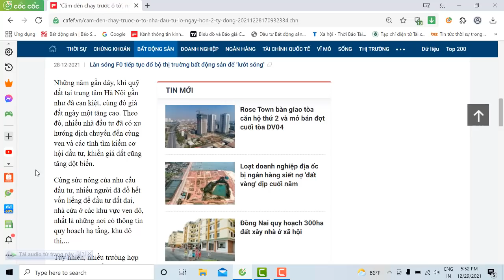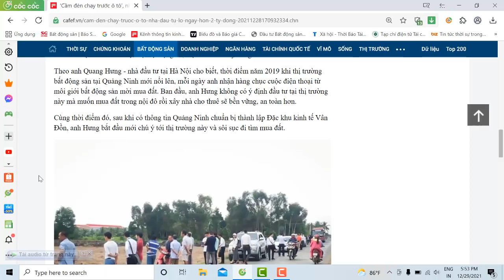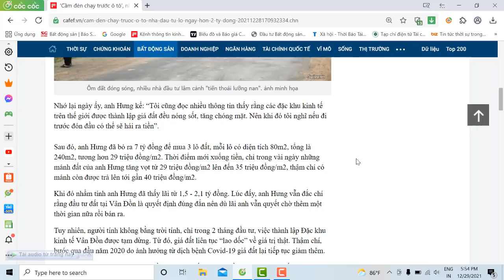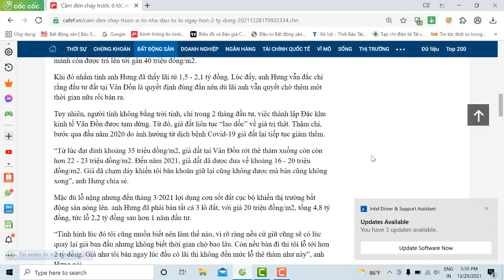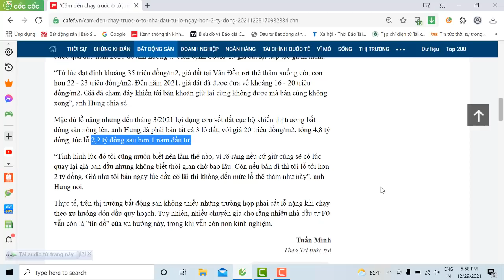Vì sao ‘Cầm đèn chạy trước ô tô’, nhà đầu tư lỗ hơn 2 tỷ đồng